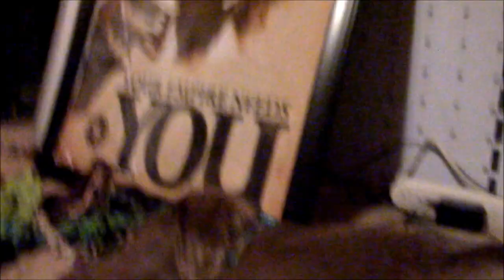Despite the Laughter (5-8-17)